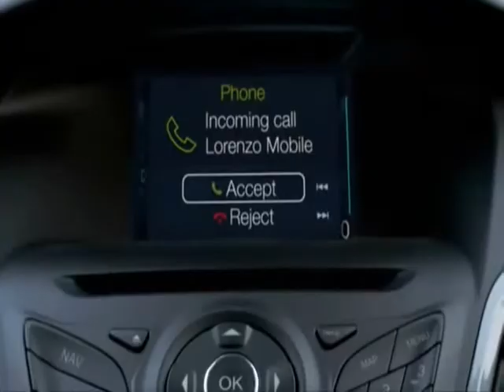Orrington Taxi www airportpluscity com